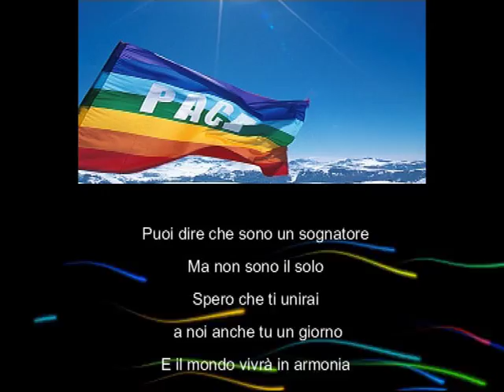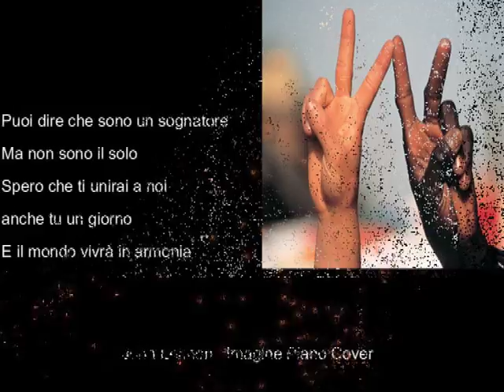Omaggio a John Lennon Imagine Piano Cover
Imagine

Immagina non esista paradiso

È facile se provi

Nessun inferno sotto noi

Sopra solo cielo

Immagina che tutta la gente

Viva solo per l’oggi

 Immagina non ci siano nazioni

Non è difficile da fare

Niente per cui uccidere e morire

E nessuna religione

Immagina tutta la gente

Che vive in pace

Puoi dire che sono un sognatore

Ma non sono il solo

Spero che ti unirai

 a noi anche tu un giorno

E il mondo vivrà in armonia

Immagina un mondo senza la proprietà

Mi chiedo se ci riesci

Senza bisogno di avidità o fame

Una fratellanza tra gli uomini

Immagina tutta le gente

Che condivide il mondo

Spero che ti unirai a noi

anche tu un giorno